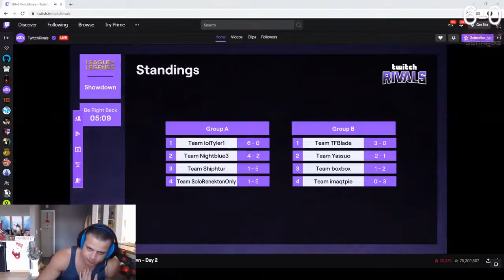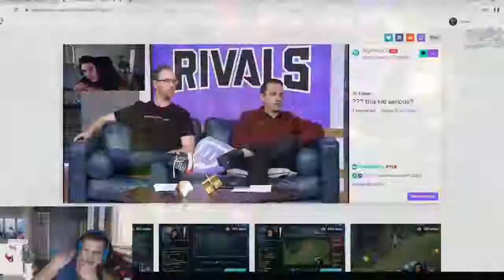Pinkward Goes Full Emotional Yassuo's Prediction @ Twitch Rivals Best of LoL Streams #711